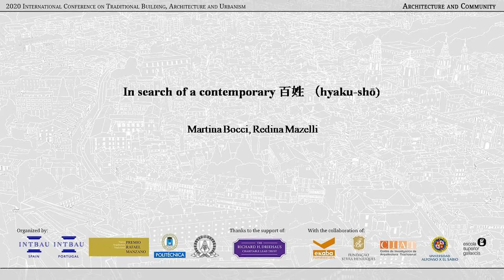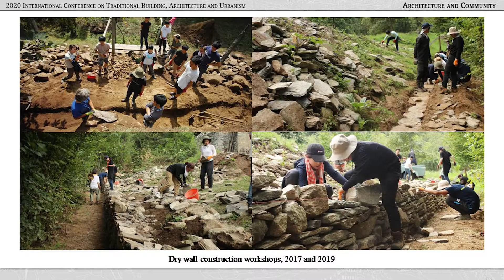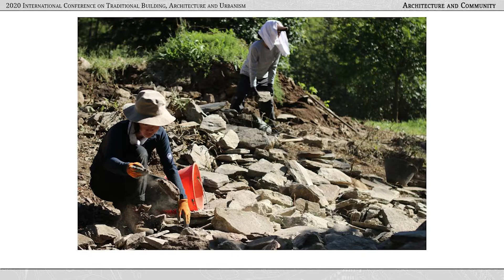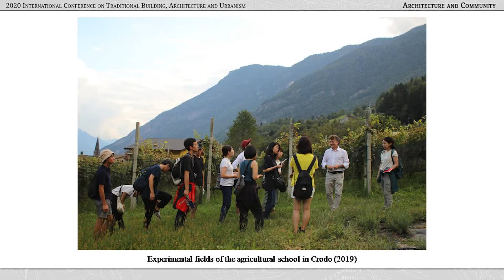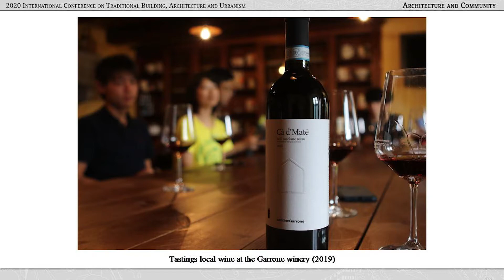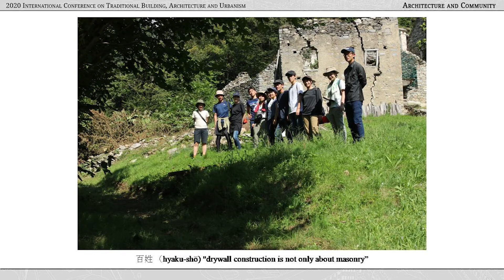Martina Bocci and Redina Mazelli: In search of a contemporary 百姓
Lecture by Martina Bocci and Redina Mazelli at the International Conference on Traditional Building Architecture and Urbanism: Architecture and Community, held on November 13 and 14, 2020.

The Conference was organized by INTBAU Spain, INTBAU Portugal, the Rafael Manzano Prize for New Traditional Architecture and the School of Architecture of the Universidad Politécnica de Madrid, thanks to the support of the Richard H. Driehaus Charitable Lead Trust, through a grant from the Chicago Community Trust for the Richard H. Driehaus Charitable Fund, and the collaboration of the Fundación Ekaba, the Fundação Serra Henriques, the Escola Superior Gallaecia, the Universidad Alfonso X el Sabio, and the Centro de Investigación de Arquitectura Tradicional (CIAT-UPM).